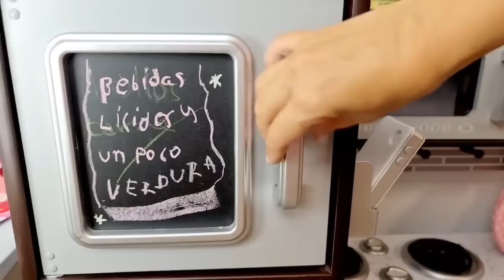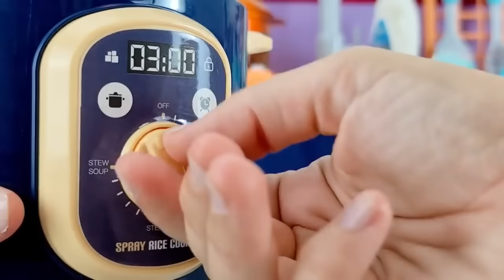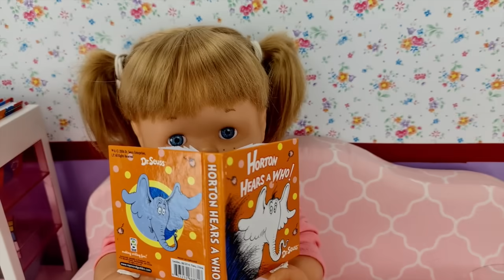RUTINA de NOCHE y una mochila ESCONDIDA con ANI y ONA Muñecas Nenuco